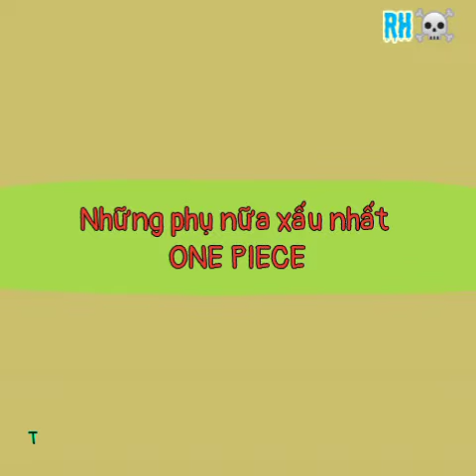Top 10 Phụ Nữ "Xấu" Nhất One Piece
Những p nữ xấu nhất One piece
Awilda
Lola, chiffon
Dadan
Miss Merry Christmas
LinLin
Catarina Devon
Giolla
Kokoro
Shinobu
Wife Mr8
Marigold